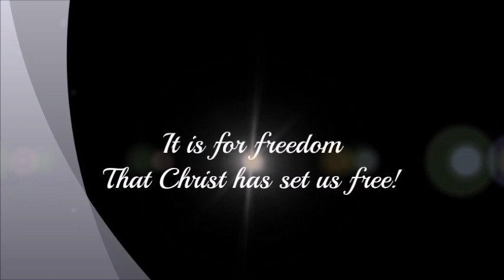Free Indeed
From one vantage point, we can view life through the lens of freedom vs bondage. Learn about the life of freedom through the Christ and the power of the Holy Spirit in this message.